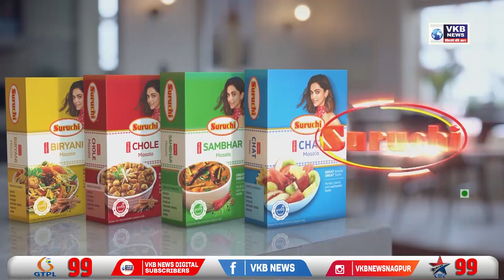ओ बी सी समाजपर हुआ अन्याय - चंद्रशेखर बावनकुळे